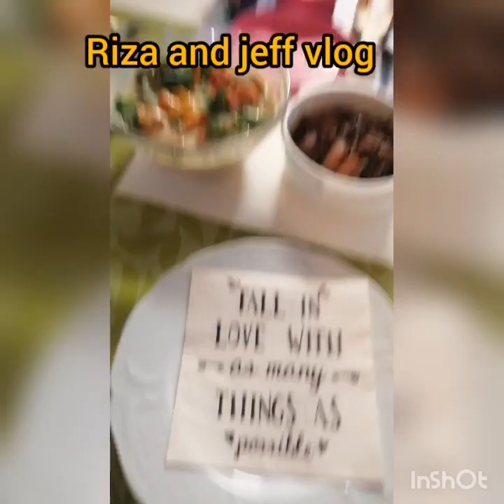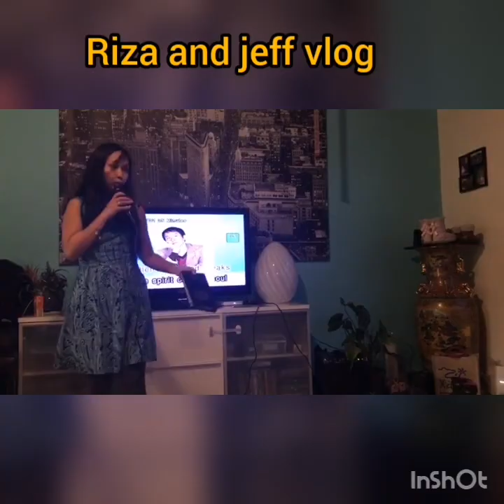GRILLING WITH FRIENDS/SWITZERLAND